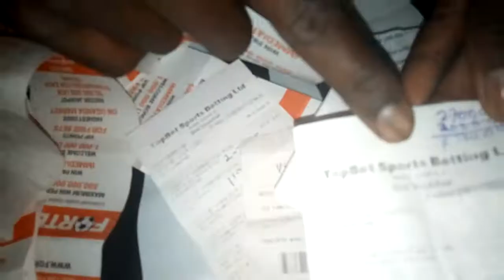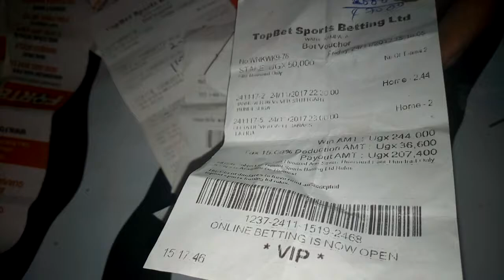Ugandan boy confessing about betting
Ugandans,  watch this especially those who enjoy uncontrolled betting. (Luganda version)